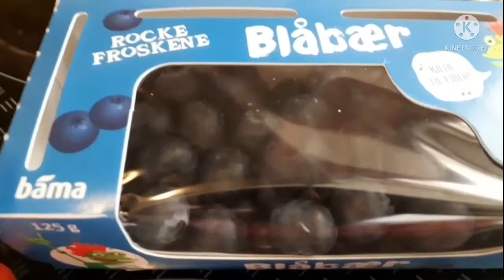ต้องชิม! รีวิวผลไม้ตระกูลแบร์ในนอร์เวย์ |ชีวิตในนอร์เวย์ by Sofia i Norway